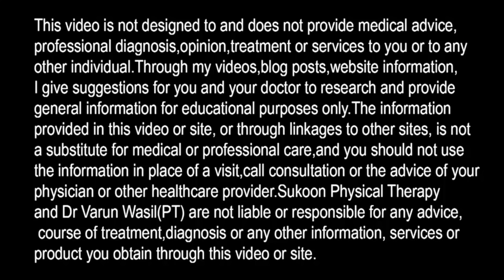Treatment for sciatica pain, 3 exercises for sciatica pain relief, SCIATICA Physiotherapy Treatment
3 Steps Exercises For Sciatica Pain Relief

In this video Dr. Varun Wasil- MPT(Orthopaedics) from Sukoon Physical Therapy, Jalandhar,  explained about 3 Best Exercises for sciatica pain relief.

Heating Pad For Back Pain, Benefits of electrical heating pad for Knee pain, NECK & SHOULDER PAIN